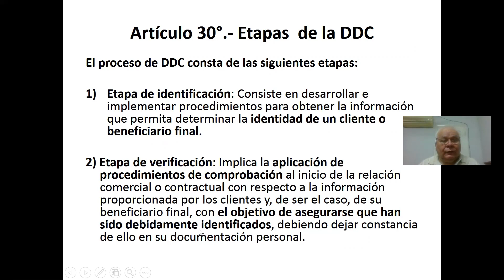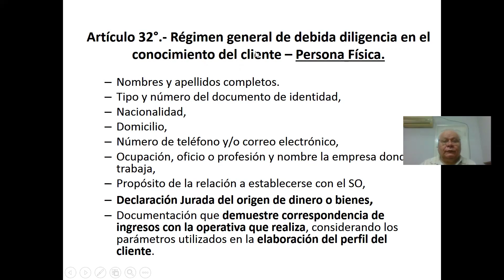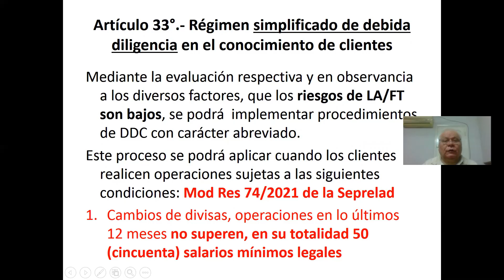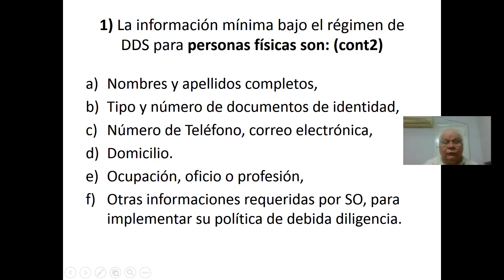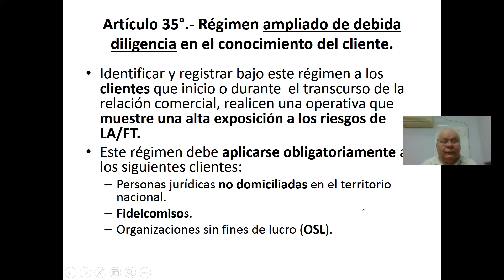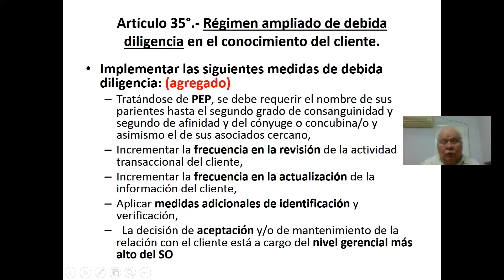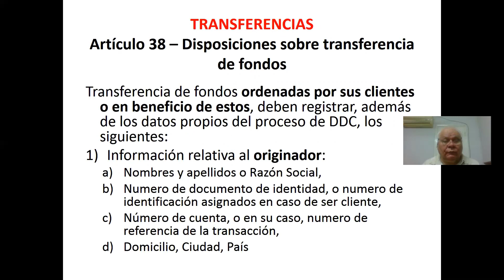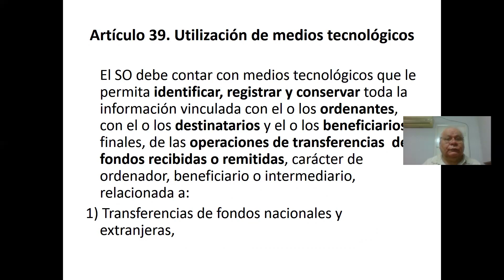Res 248/2020 Parte 3